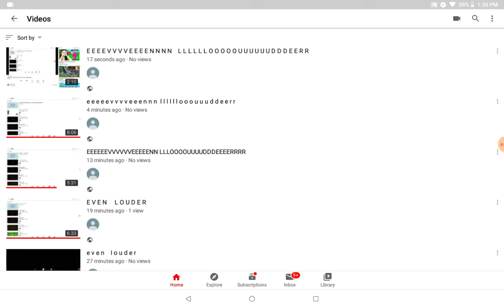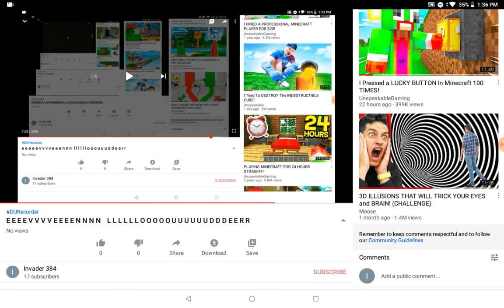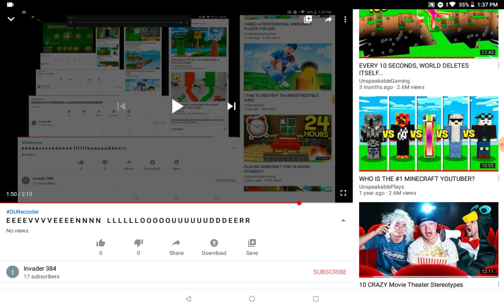R.I.P headphone users